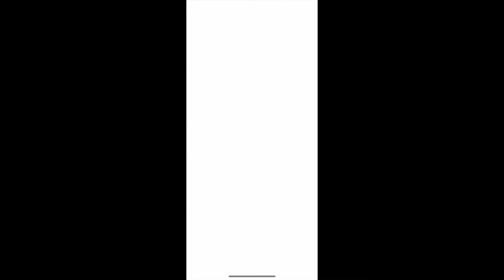【ラスクラ】2.5周年おめでとう！！無料１０連＆チケット６連引いたら赤玉止まった。＃ ９４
ガチャ禁がんばる！！

#2.5周年